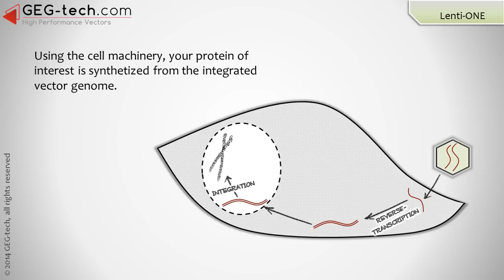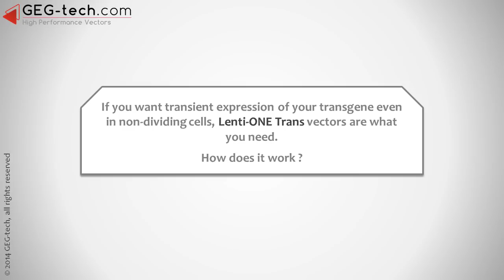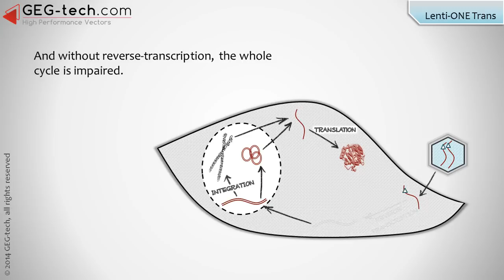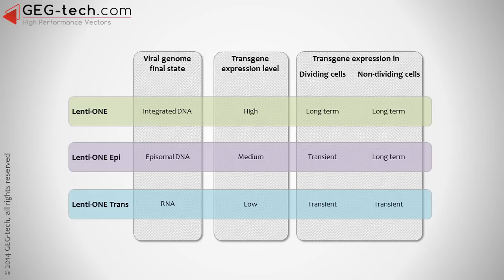GEG-tech Lentiviral Vectors - Presentation of the three cycles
This video gives clear introduction to the biology of the vectors available on our website geg-tech.com